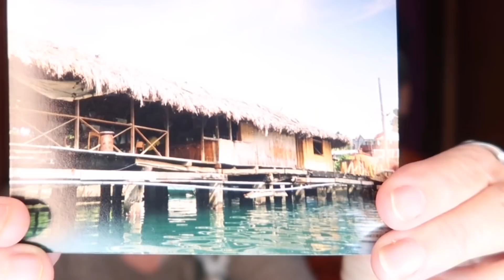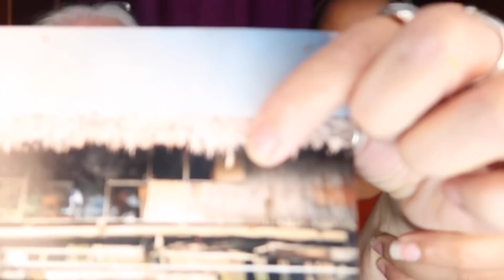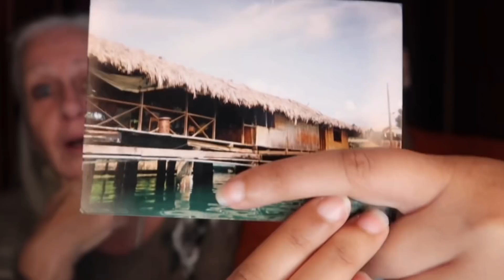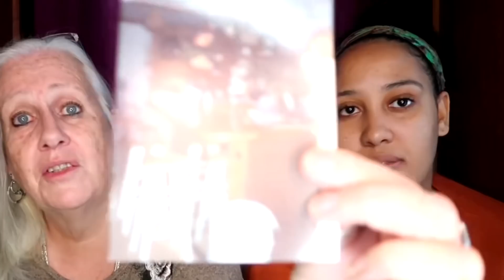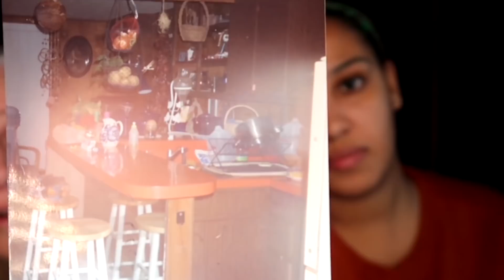Mom’s Jamaican story time pt 18: we bought and moved into a HOUSE BOAT 😱🇩🇪🇯🇲